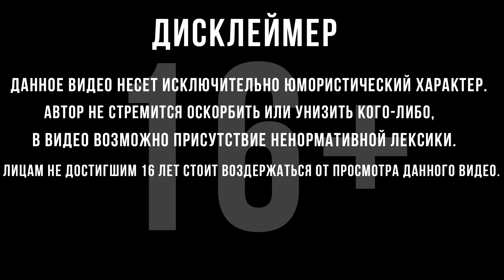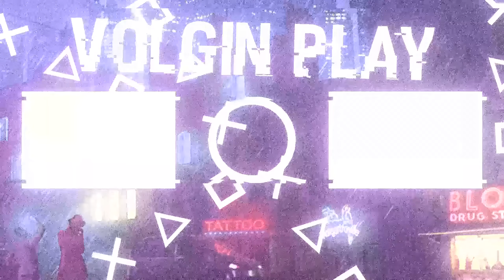ВДВОЕМ ПРОТИВ ВСЕХ! | WW2 | Enlisted